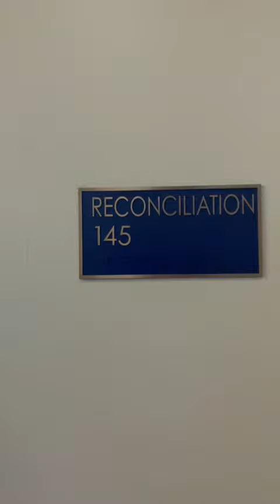65 Hours of Confession